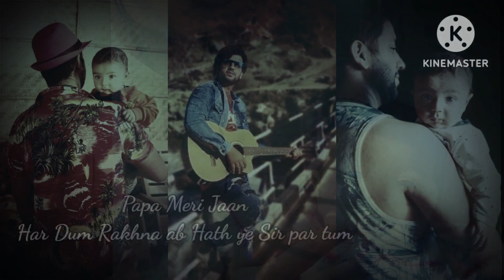Animal | Song Cover Papa Meri Jaan | Father Son Love Bond | Ranbir Kapoor | Sonu Nigam | Trailer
Papa meri Jaan Song cover by Aman Devgan

Tags

Sharing beautiful moments of my Loving son @BabyManraajDevganReels